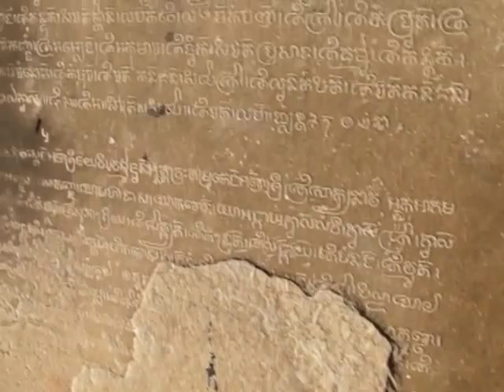Prasat Kravan, Angkor, Siem Reap, Cambodia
© A look at the Prasat Kravan Temple, Angkor, Siem Reap, Cambodia